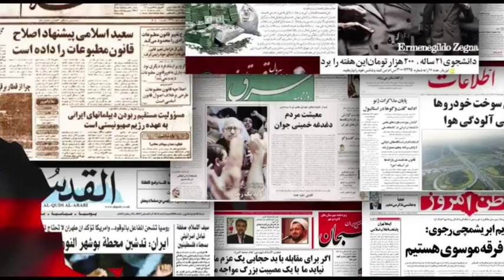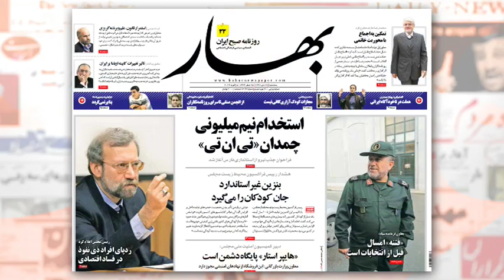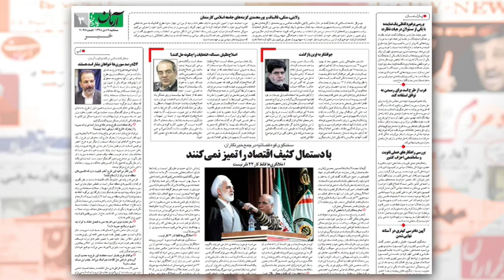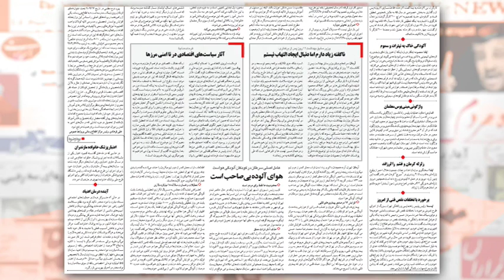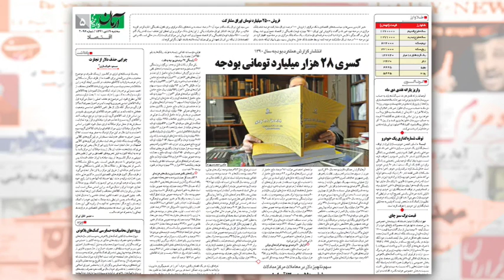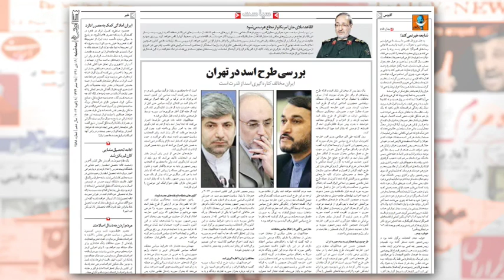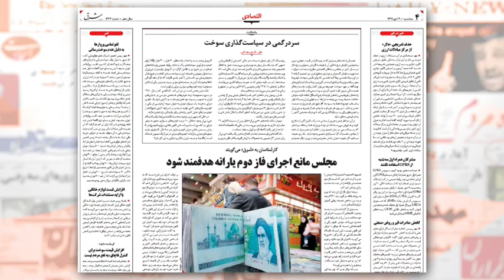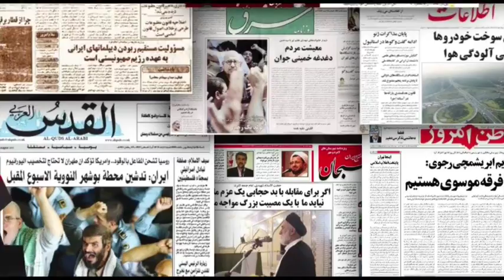Raha TV | بررسی روزنامه ها - ‌Barrasie Rooznameha (08 Jan 13)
علی شیرازی روزنامه های امروز ایران را بررسی می کند